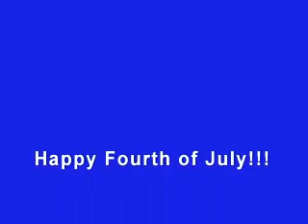Happy Fourth of July from Kindermusik of & Voice of Clayton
Fourth of July message from Kindermusik of Clayton & Voice of Clayton. Julie Stewart sings "God Bless America" accapella, while recording of Fireworks at the KEA Convention in Nashville, TN July 4th, 2005 plays in background.